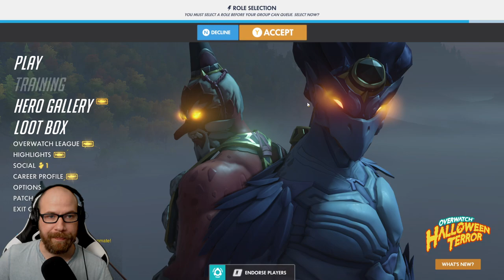Tank, DPS and Heals Part II | Overwatch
Twitch split this VOD for some reason, so it will be released in two parts.